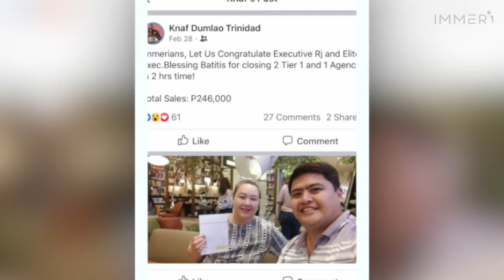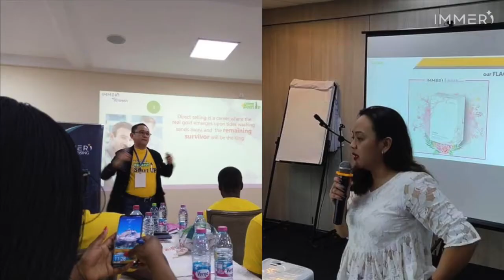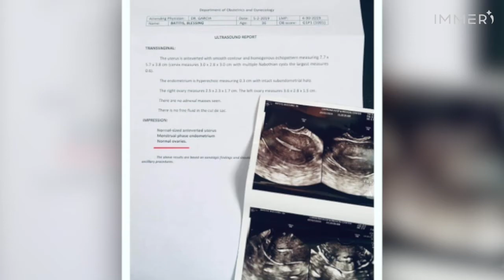EP 12: How branding your business as a family business puts you ahead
Branding is more than just fancy marketing strategies designed to let your audience know what you do. And branding yourself as a family business may just give you the edge you need over other similar businesses. Find out the advantages of branding yourself as a family business from the newly promoted Manager for Immeri Philippines, Mrs Blessing Batitis and her husband Mr RJ Batitis in this relatable interview.

PREMIERES 3 JULY 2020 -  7PM MY/PH | 1PM EG | 12NN NG | 11AM GH